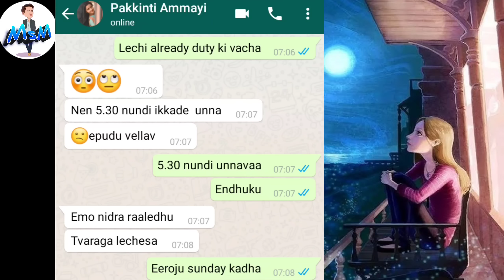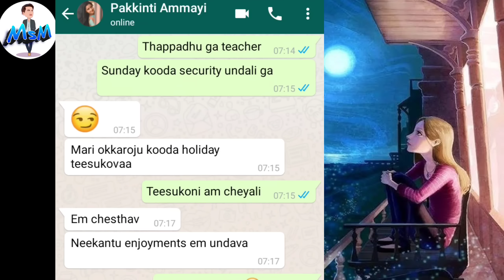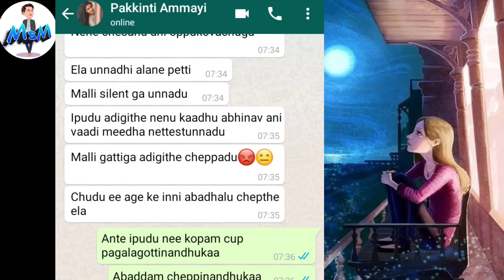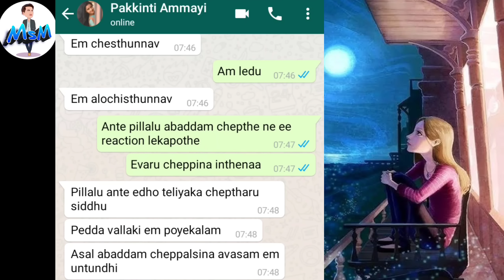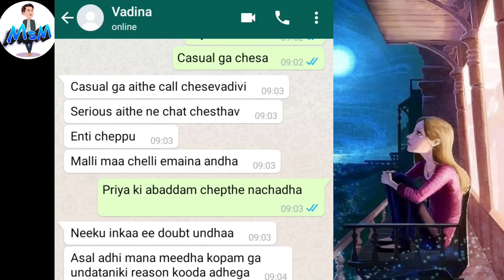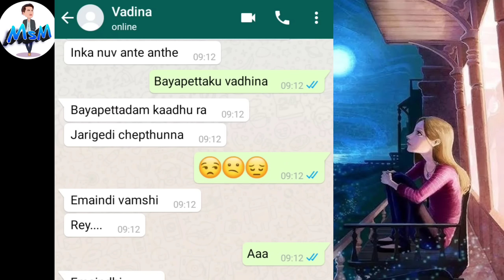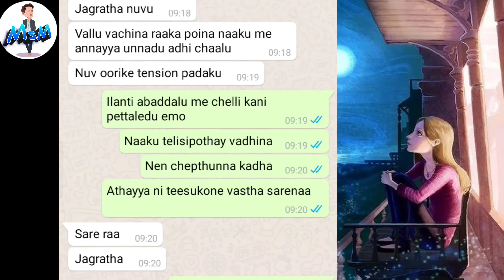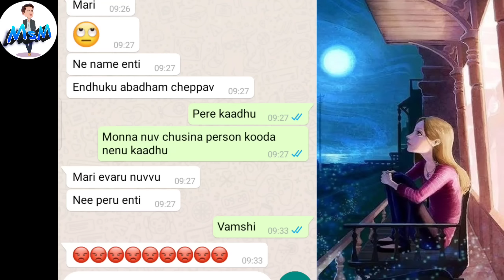Nenu Siddhu ni kaadhu priya😔 | pakkintiammayi whatsapp chat story